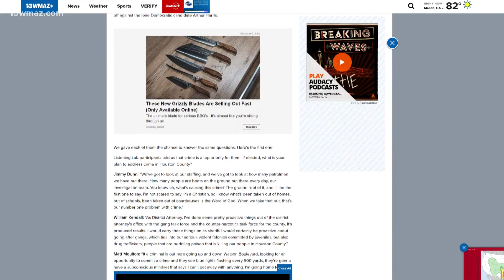Candidates for Houston County Sheriff answer your questions from the 2024 Listening Labs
We sat down with the five candidates for Houston County Sheriff to discuss the key issues heading into the 2024 election.